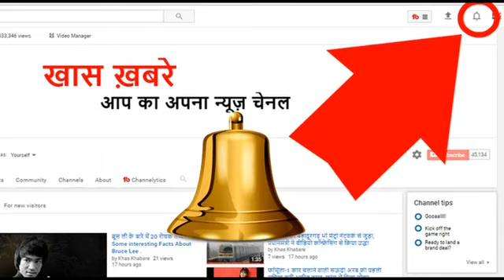लो आ गई पानी से चलने वाली मोटरसाइकिल, 1 लीटर में चलेगी 500 किलोमीटर, कीमत है सिर्फ इतनी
लो आ गई पानी से चलने वाली मोटरसाइकिल, 1 लीटर में चलेगी 500 किलोमीटर, कीमत है सिर्फ